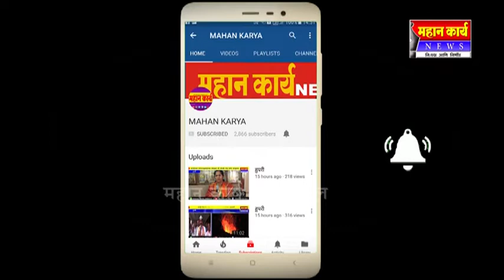जयसिंगपूरात गणेश उत्सवाची तयारी जोरात सुरू.....